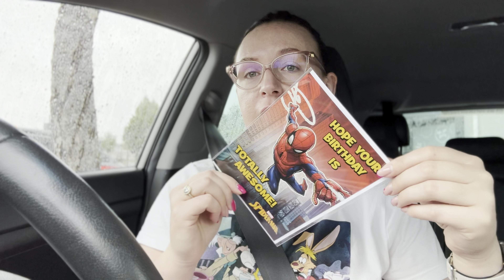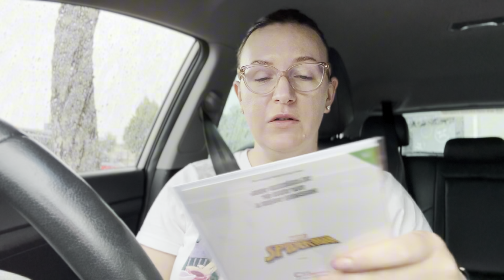Weekly vlog/ silownia/ pranie